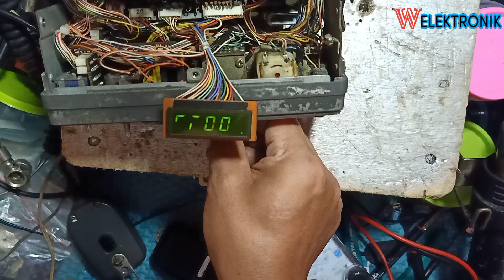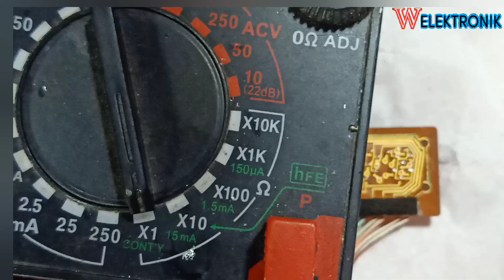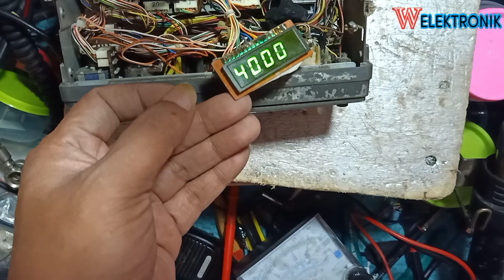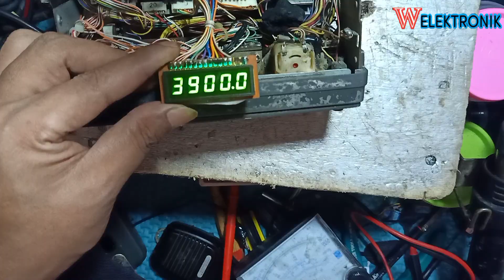CARA SERVICE DISPLAY KENWOOD TR 9130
cara benerin display kenwood tr 9130
cara perbaiki display kenwood tr 9130
service cpu kenwood tr 9130
@W Elektronik
jual cpu kenwood tr 9130
kenwood tr 9130 display
radio kenwood tr 9130
extra mic kenwood tr 9130
tr 9130
harga rig kenwood tr 9130